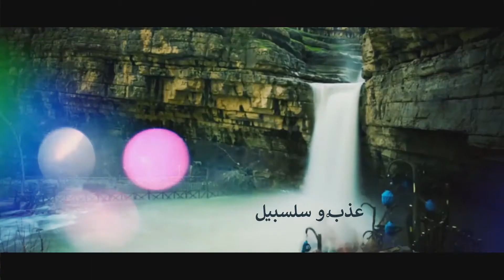راجعين ان شاء الله - محمد رياض الجبوري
محمد رياض الجبوري || راجعين ان شاء الله - النسخة الرسمية
Mohammed Reyad Al Jabori | Rajeen - Official Video
كلمات : ياسر عليوي الكبيسي
الحان : حميد العربي
اداء : محمد رياض الجبوري
التوزيع الموسيقي وهندسة الصوت
ستوديو الاصدقاء – بغداد
All Rights Reserver
Connect with Rawaj international
راجعين ان شا الله و نبني الوطن
من جديد انعيده رغماً عالمحن
انعمره و نعيد البناء انغير وجوه ،
و دماء نكسِر الأصنام و انهدم الوثن

راجعين و نبني باسم الكبرياء
انعمُّر بيوت و جوامع بالدعاء
بالعلم نبني البلاد و ينكسر
طوق الفساد يا وطنه النّار
باحضانك عدن

نرجع انصوغ النسايم من الفرات
نشعل شموع و نضوّيها الحياة
نبتسم ويّه الشوارع والكنائس
والجوامع  نرسم الأفراح
و انعوف الشجن

لا حزب ، لا طائفه ...
و مو مستحيل حبّك الأيمان ،
عذبْ و سلسبيل لا تزايد عالـبـلـد
سـانـْده بوجه الـحِـقَـد
و اوكَف بوجه العواصف
و الفتن راجعين ان شا الله

يا رموش عيونه ،
و يا أحله عيد يلي بترابك
مزار لكل شهيد يا رفيف كَـلـوبـنـه
أنتَ بس محبوبنه نكتبك تاريخ حاضر للزمن .
راجعين ، راجعين ان شاء الله و نبني الوطن